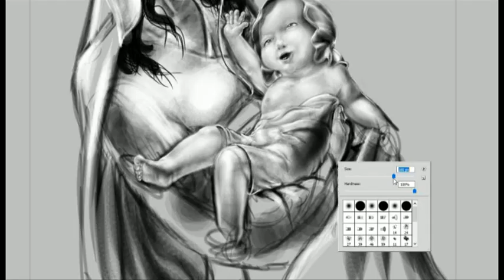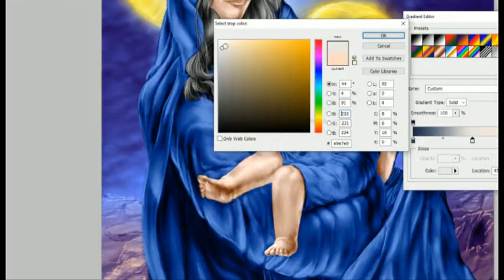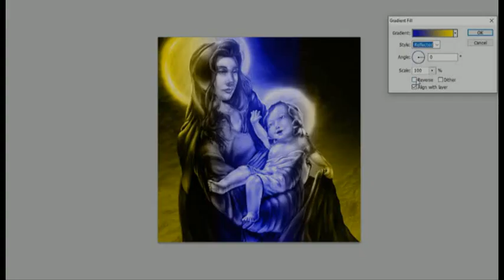One Small Child 'Speed Drawing'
Happy Feast of the Epiphany!

This is one of my favorite Christmas songs, and singing this with a couple of my brothers over the holidays was a great time.  T-Max Bosco is the one who brought all of the music together and made our vocals sound good.  This is a great way to start 2020, and I am looking forward to working on and posting more drawings in the near future.